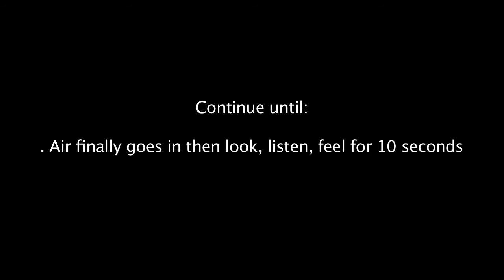Unconscious Choking Infant